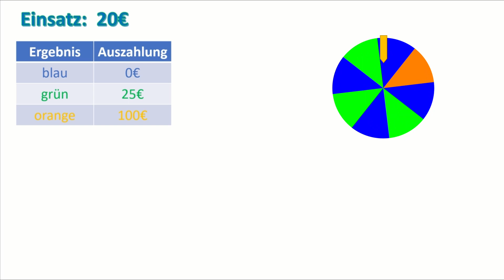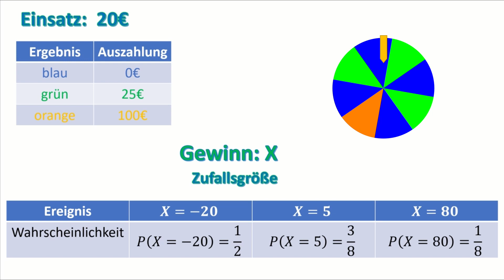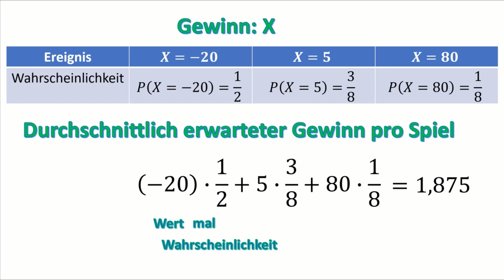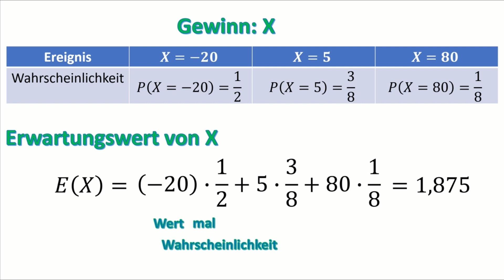Erwartungswert einer Zufallsgröße | Ist dieses Spiel fair?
In diesem Video erkläre ich dir was eine Zufallsgröße, manchmal auch Zufallsvariable genannt, ist. Außerdem zeige ich dir wie man ihre Wahrscheinlichkeitsverteilung aufstellt udn daraus ihren Erwartungswert berechnet. Das ganze schauen wir uns an einem Glücksspiel an und beantworten die Frage, wann ein reines Glücksspiel fair ist.